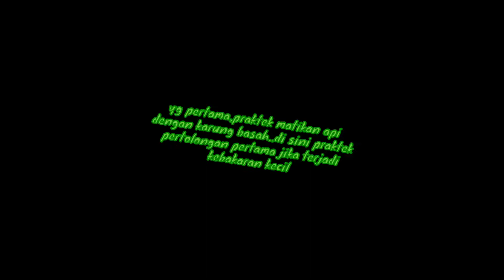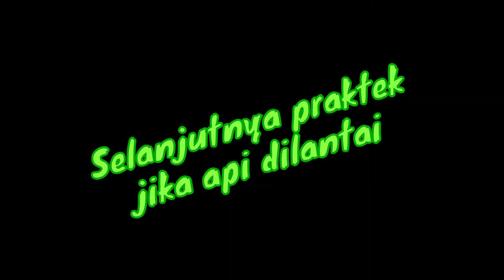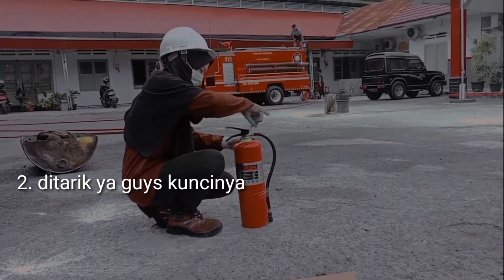Praktek kerja lapangan K3 bersama team damkar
hello guys
kali ini ilmu bermanfaat lagi ya yg cindi berikan,praktek kerja lapangan hiperkes dan keselamatan kerja STIKES Indonesia kelas k3b...
dari video ini kalian bisa mengerti bagaimana cara nya mengatasi pertolongan pertama jika terjadi kebakaran.